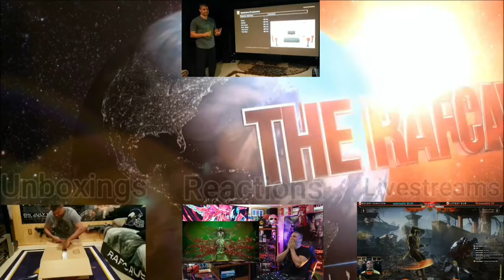Arizona Sunshine 2 - PSVR2 Gameplay - Part 1